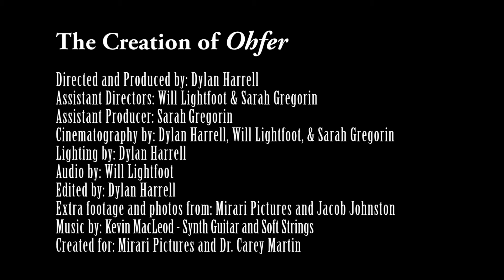Ohfer Documentary | Carey Martin | Jacob Johnston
A short documentary piece on Dr. Carey Martin's short picture, Ohfer.